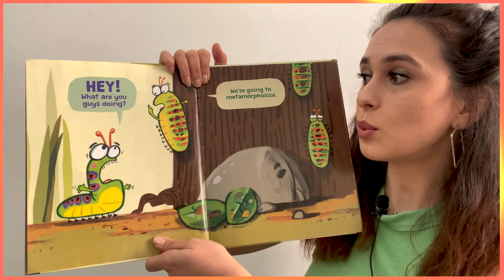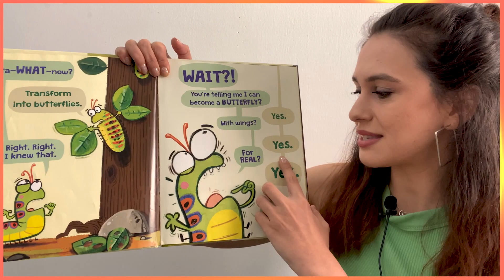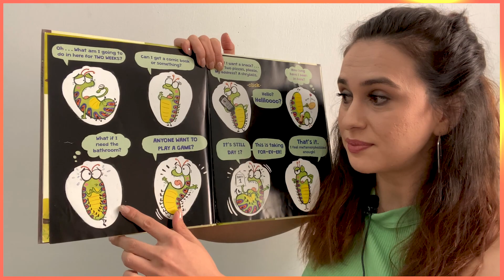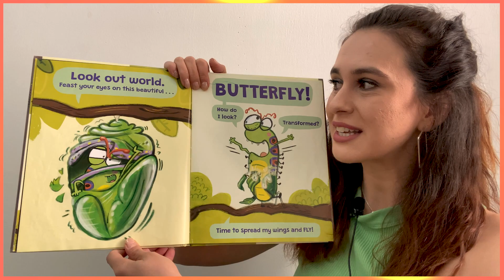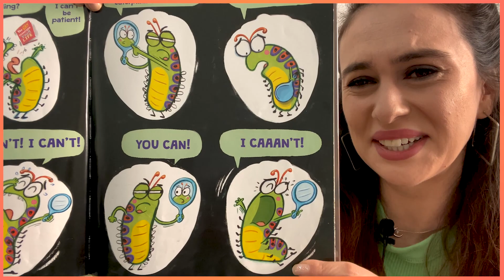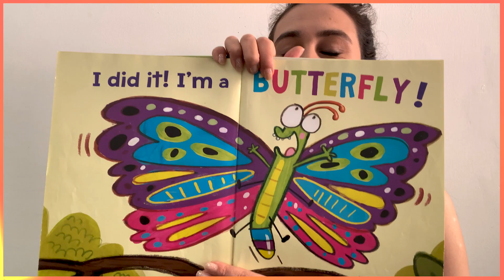🐛The Very Impatient Caterpillar 🐛 - Read aloud for kids 📖 | English short stories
Hi kids,
This week's story is 'The very impatient Caterpillar' by Ross Burach. Are you patient or impatient person? Why should we become patient and what can we get when we become patient? Our caterpillar is impatient to be butterfly a bit, but it needs to wait 15 days to transform. Let's watch and see the process from chrysalis to become Butterfly. What will happen at the end?